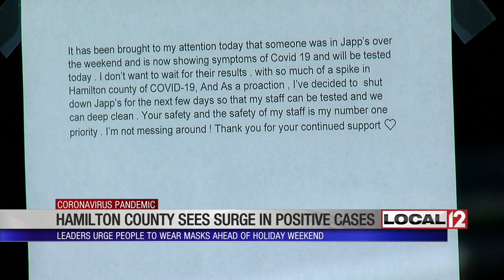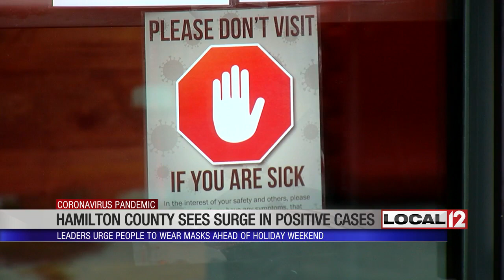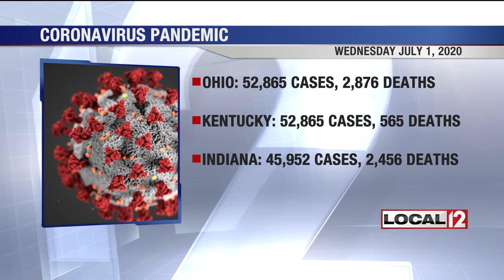Hamilton County sees surge in positive COVID-19 cases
CINCINNATI (WKRC) - New data shows a surge in the number of positive COVID-19 cases in Hamilton County.

Hamilton County leaders updated the latest information in a virtual briefing Wednesday.

“When I read the numbers, my heart just sinks,” Denise Driehaus, president of the Hamilton County commissioners, said. “The numbers don’t lie.”

The number of positive COVID-19 cases now stands at more than 5,000 in Hamilton County. There are 703 hospitalizations, and 198 people who contracted the disease have died.

“I’m often asked whether or not businesses will close again. As you know, I don’t have the authority to close businesses. However, my answer is always the same,” Driehaus said. “The question is not whether if businesses will close again; the question is how can we all work together to keep them open?”

She reminded people of the basics: washing your hands, staying socially distant and wearing a mask.

“I think it’s really important to be proactive in this kind of -- whatever we’re doing,” Molly Wellmann, owner of Japp’s bar in Over-the-Rhine, said.

Wellmann tells Local 12 she is closing her bar for a few days after a customer called to inform her they were experiencing symptoms of COVID-19.

“I’m very concerned about keeping my employees safe and my guests safe at Japp’s, so I decided to shut down until we all got tested and clear and clean the bar thoroughly,” Wellmann said. “With a bar and a restaurant, they are designed for people to gather.”

Which is why Wellmann says she wishes masks would be mandated to be worn in public.

“I wish the county would. I know that might upset some people, but working in the industry that I do and seeing so many people come in and not having that protective covering really makes me very nervous,” Wellmann said. “Not only would it help stop slow the spread, it would also help to keep our economy going. Help us keep open. It’s going to be really hard for a small business like mine. It’s going to be tough to be closed for a good week or seven days or however long this is going to take. You know, I was already closed for two months and that was hard enough.”

Local 12 asked county leaders during the briefing why the county is not yet requiring people to wear masks or putting additional restrictions in place for businesses and gatherings.

Driehaus says the easy answer is: “Commissioners don’t have the authority to mandate masks.”

“A general health district cannot make a rule for a masking here at the county level. We would look to the state of Ohio to make a rule in our jurisdiction,” Greg Kesterman, interim director for Hamilton County Public Health, said. “Really, the statewide approach is best so the messaging doesn’t get confused. It would be really hard on the county where there are 49 political subdivisions or cities, townships and villages to follow which jurisdiction had the requirement for masking.”

As we prepare for a holiday weekend, there is even more concern given the surge in numbers. County leaders are asking people to distance themselves when gathering, even if with family members.

“It’s really important to not let our guard down,” Kesterman said.

In the virtual briefing, Judge Charles Kubicki Jr. announced the courthouse will resume jury trials on July 13. He assures there will be measures taken to make sure the jury is safe and says if you are selected for jury and have a health concern to notify the court ahead of time.

Testing will be available from 1-7 p.m. on the following days at these locations:

Forest Chapel United Methodist Church

680 West Sharon Road

Walmart,

1143 Smiley Road

Lifespring Church

1373 Galbraith Road, Cincinnati, OH 45231

Former Remke property

5025 Delhi Pike

Colerain Public Works

4160 Springdale Road